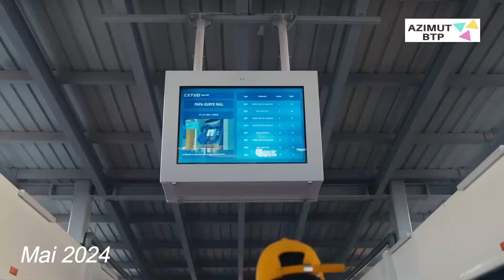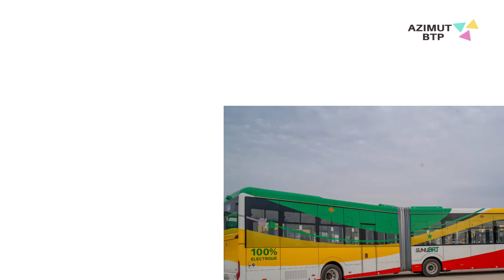BRT SENEGAL MAI 2024 | MISE EN SERVICE PARTIEL